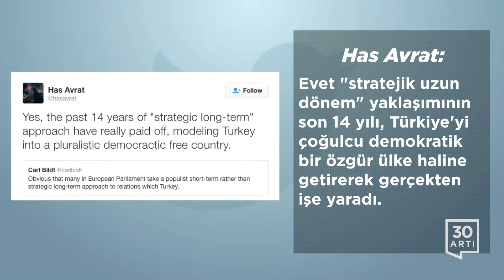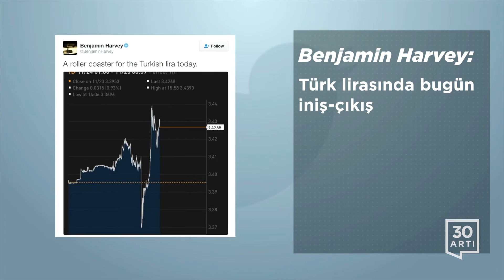Ahmet Türk tutuklandı - Aslı Erdoğan'dan mektup | Today on Twitter - Nov. 24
- Saygın politikacı, Kürt yanlısı partinin eski lideri, Mardin Belediye Başkanı Ahmet Türk tutuklandı. Barışın teşviğinde öncü olması ile biliniyor.

- Hapisteki Uluslararası Yazarlar Birliği üyesi ve romancı Aslı Erdoğan'dan gelen bu son mektup, bugünün haberlerinden çok daha üzücü.

- "Barışın mümkün olduğu son nesil biziz diyen" kıdemli politikacı Ahmet Türk de tutuklandı.

- Evet "stratejik uzun dönem" yaklaşımının son 14 yılı, Türkiye'yi çoğulcu demokratik bir özgür ülke haline getirerek gerçekten işe yaradı.

- Şef Damon Baehrel'in ödüllü lokantasına giremezsiniz. 2025'e kadar rezervasyonları dolu, ya da öyle mi?

- Avrupa Uzay Ajansı, gözlem aracının Mars'taki düşüşüne bozuk sensörün neden olduğunu tesbit etti.

- Türkiye'de pek çok kişi yasal prosedürler takip edilmeden tutuklanan veya işten atılan yakınları için endişeleniyor.

- AB kara para aklama uzmanları herhangi bir Hollanda adresinin Trump kampanyasına dair ciddi endişelere yol açmış olması gerektiğini söyledi - Flynn'e hiç açıklanmayan bu para ile ödeme yapıldı.

- Yeni detaylar, Flynn sözleşmesinin yurtdışı temsilci yasasını ihlal etmiş olabileceğini gösteriyor

- Amerikan gazeteciler hakları için mücadele etmek zorunda mı kalıyor? Türk gazeteci Can Dündar "Aramıza hoş geldiniz" dedi.

- Kasaplar, sokak satıcıları, inşaat işçileri... Türk öğretmenler, tasfiyelerden sonra uzmanlık gerektirmeyen bu gibi mesleklere yöneliyor.

- Türk lirasında bugün iniş-çıkış

- Rusya Dışişleri Bakanı Sergei Lavrov, 1 Aralık'ta Türkiye'nin Akdeniz kıyısındaki tatil kenti Antalya'ya resmi ziyarette bulunacak

- İnsan Hakları İzleme Örgütü, Donald Trump'ın ülkesinde ve dünyada insan haklarına zarar verecek tasarılarını geri çekmesini ve reddetmesini istedi.

- Türkiye'nin Adana şehrindeki bombalı saldırıda iki kişi öldü, 33 kişi yaralandı